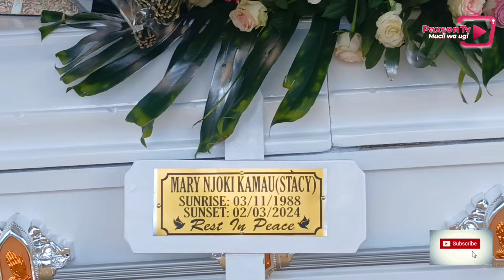😭😭stacy beiby Eulogy